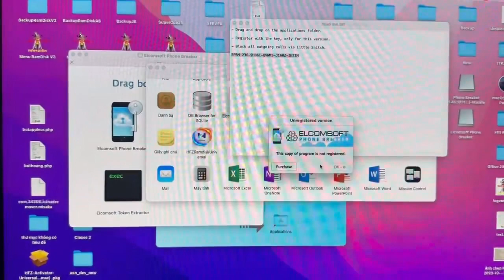Cài Elcomsoft phone Breaker read pet token macos